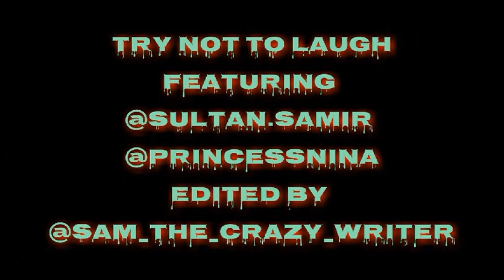TRY NOT TO LAUGH WITH US😂😅|Comedy clip🔥🔥🔥|Episode 2